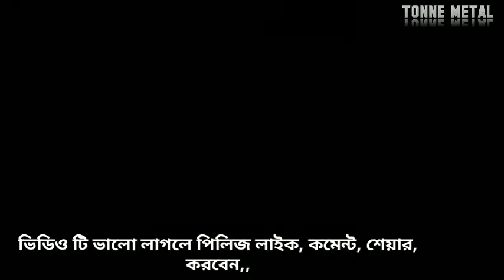Best latest casting relling design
We are the of  Best latest casting relling any design

"পিতল,"এ্যালুমিনিয়াম," ঢালাইয়ের," রেলিং নৈচা,"ঢালাইয়ের, বেলকুনির নৈচা। বাউন্ডারি নৈচা। ঢালাইয়ের,যে কোন নকশাঁর গেট ইত্যাদি। এস এস রেলিং চায়না পোষ্ট। এস এস মেন পোষ্ট। কাঠের রেলিং পোষ্ট। কাঠের মেন পোষ্ট ইত্যাদি। ফোন নাম্বার ০১৯২৫৭৫৭৬১৬। ১৪১২,মাদ্রাসা রোড,মুরাদপুর, ঢাকা-১২৩৬।

welcome my youtube channel tonne metal

পরিচালনায় 📚🏪🏭মোঃ গোলাম মোস্তফা

 ভিডিও এডিটিং 🎬📷🎥মোঃরাজ হোসাইন